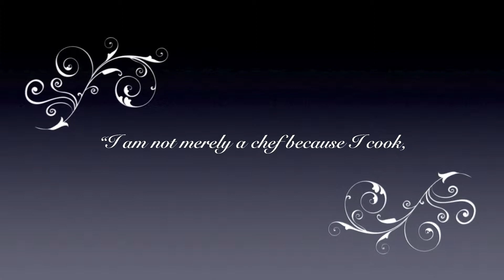Chef Nina B at Southwest Baltimore Charter School